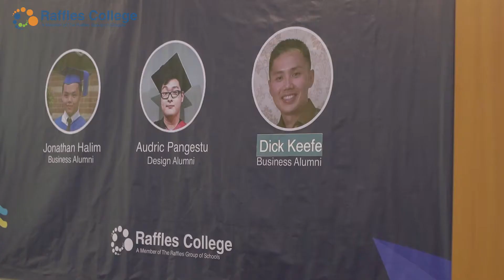Alumni Sharing Session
Deepest thanks to our alumnus for sparring the time to share knowledge in the corporate world

Raffles College intake are in January, May, July and September